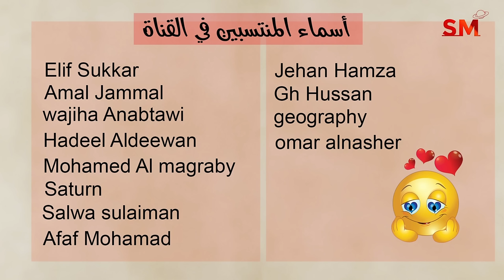توقعات الأبراج اليوم الأحد 26 أيار مايو 2024 سعيد مناع